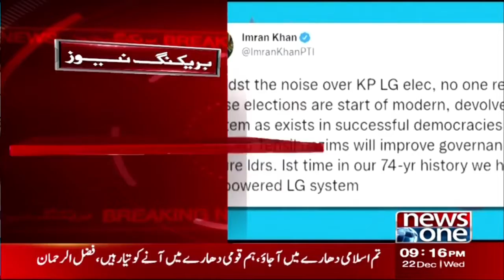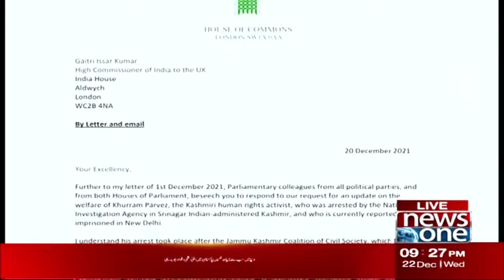NewsOne 9 PM Bulletin | Gas Crisis in Pakistan ​| 22 December 2021